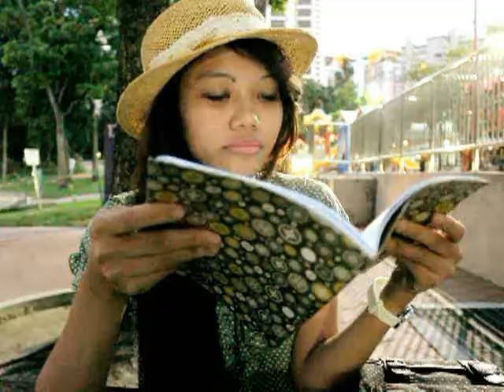Princess Behind The Glasses ( Short Movie )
my 2nd project princess behind the glasses with swk production & thanks to all crew and friends that involved in this short film such as arjun , mircel , ieqa , azren & me dahn thanks all keep watching :D

*credit song to gun n roses - this i love , bruno mars - talking to the moon